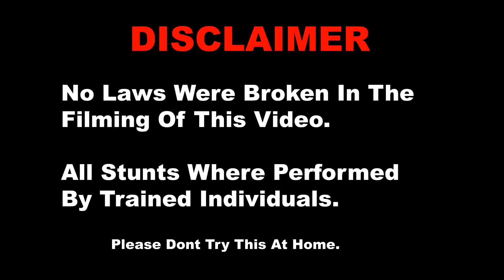Gee9ine Feat. D.Burrell - Burning Like Fire (Official Music Video)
Lyrics By: Gee9ine & D.Burrell

Filmed & Edited By: Brandon Dickinson (DMUK/IPD)